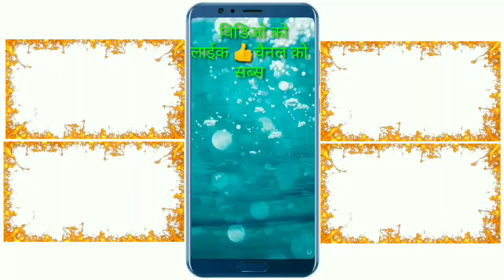Flying vidding photo frame green screen HD || Rajuvfxraj #98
finetechraju1 Flying vidding photo frame green screen HD || Rajuvfxraj

Queries solved
1.Green screen kaise banaye
2.Green screen mixing kaise kare
3.Super power green screen
4.Shaadi video green screen kaise kare